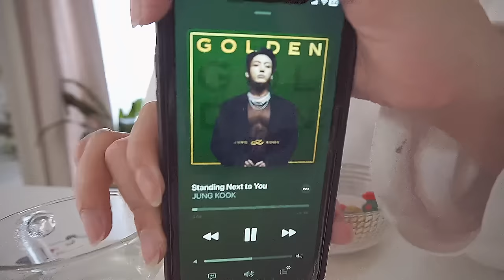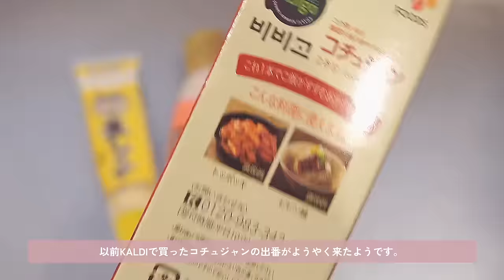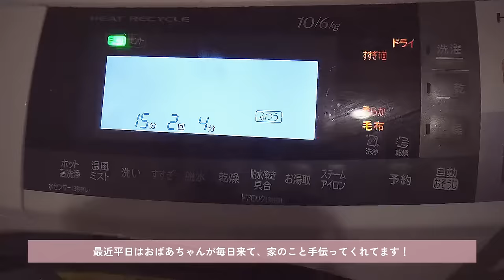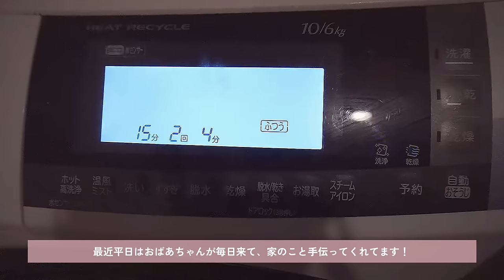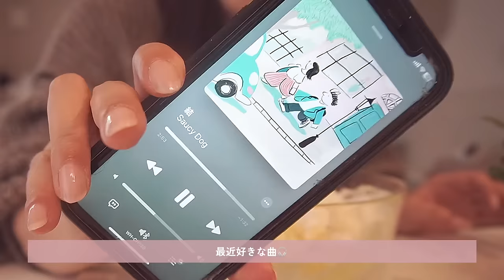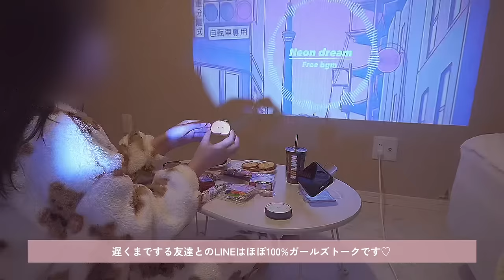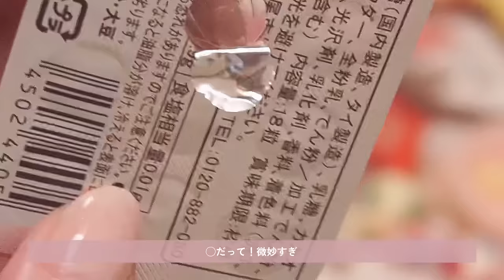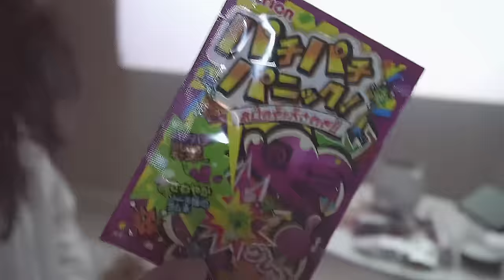テスト終わりひとり好きなことだけして楽しむ高校生の週末vlog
今回もご視聴くださり、いつもコメントくださりありがとうございます。

やっと文化祭もテストも終わっていつもの平凡な日が戻ってきたよ〜
夏休みからずっと長かった、、本当に嬉しい

りんごクッキーは絶対リベンジしようと思います！
赤色はビーツパウダーってやつ使うといいらしいです。
どこに売ってるんだ、やっぱ富澤商店？